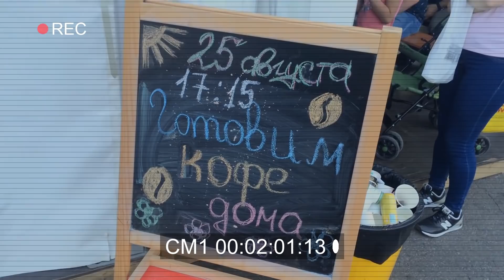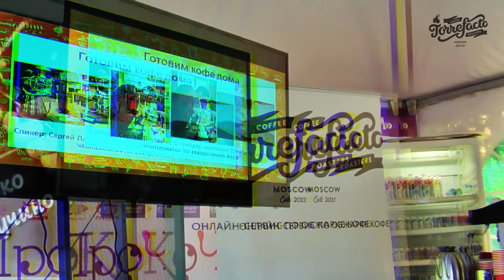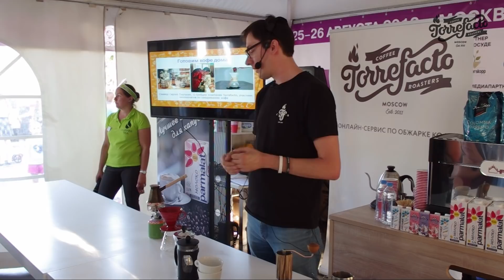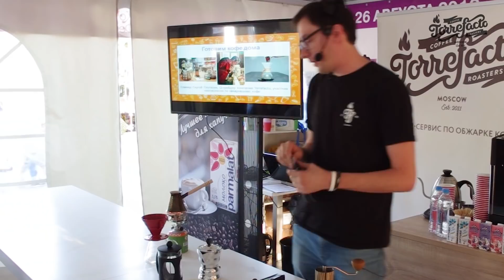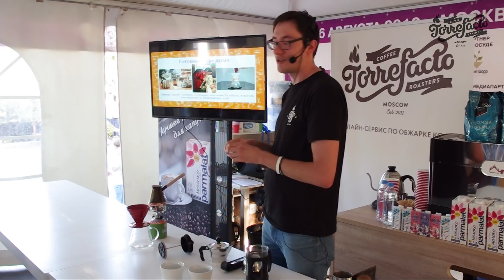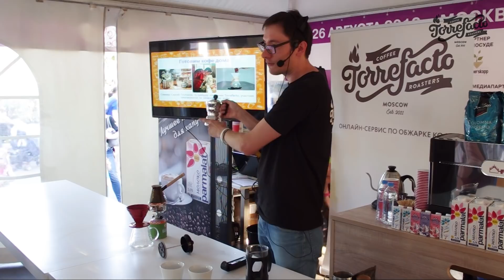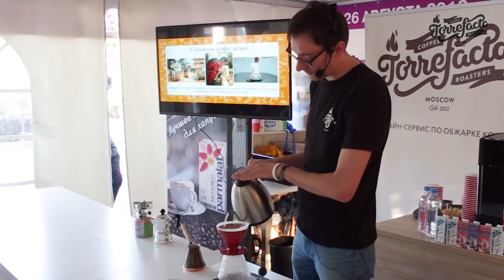Готовим кофе дома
Сергей Плутахин выступил на Фестивале "Кофе и чай" в Сокольниках и показал как легко и просто приготовить вкусный кофе в моке, турке, воронке и чашке.